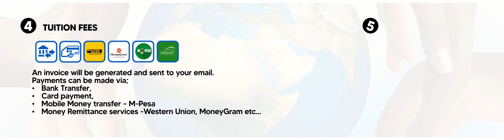Super Revised Registration steps Revised 2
Registration steps for a training programme at Humanitarian Global.